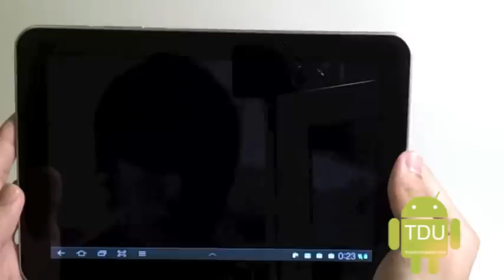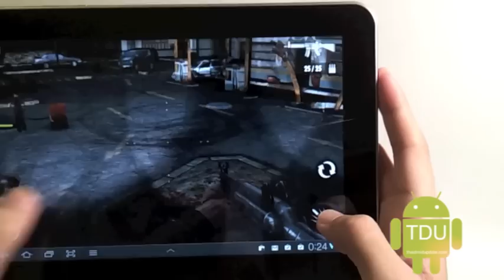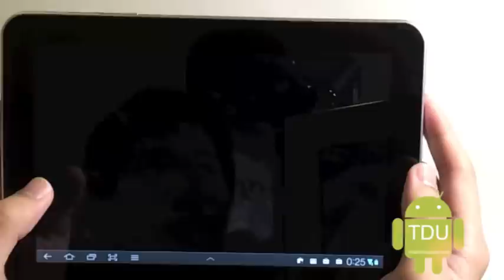GalaxyTab 8.9 Test Game CK Zombies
by ThaiDroidUpdate